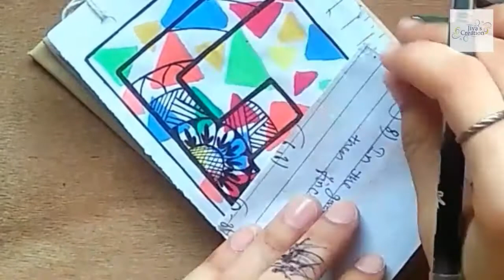Alphabet E mandala art | How to draw letter E Mandala art | Mandala art for beginners | Doodle art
Mandala art one of the most trending , beautiful and easiest art, and it is very famous art in whole world, it is use to decorate many items.
It is very simple to draw and moreover not so much  material is required to draw this. Anyone can draw mandala art easily if you know how to draw some design and patterns. Mandala art was originally practiced in Buddhism , but now it practiced every where and today it is one of the trending art.

Here we are drawing mandala art in letter B. With the help of this idea you can make your name letter, we will upload complete playlist of all letters so subscribe our channel. Choose your name letter and try this mandala on that. So here is easiest video to make Alphabetical monograms. You can draw this on your notebook, to decorate dairies front page , use it on cell phone cover design and also use to give it to your love one by making it on canvas and other accessories.